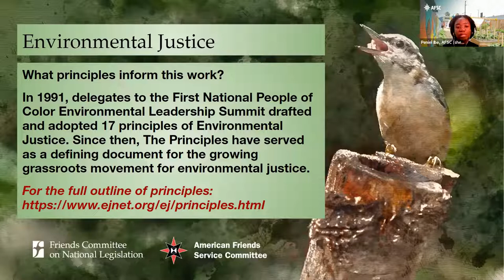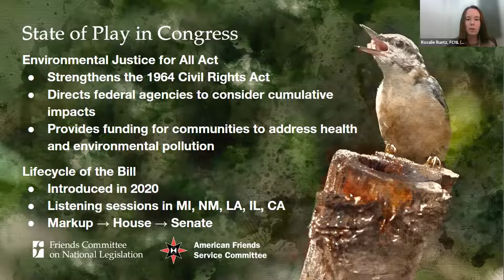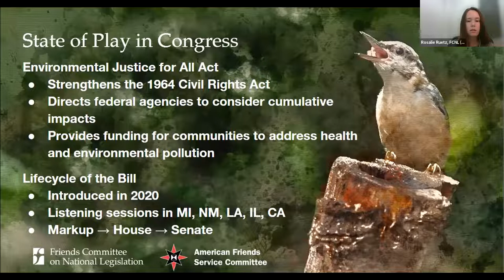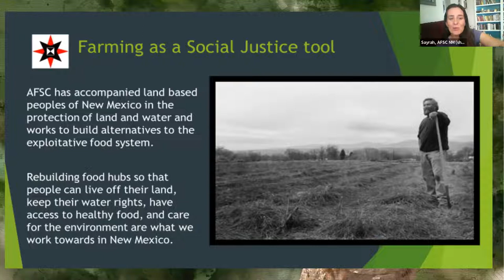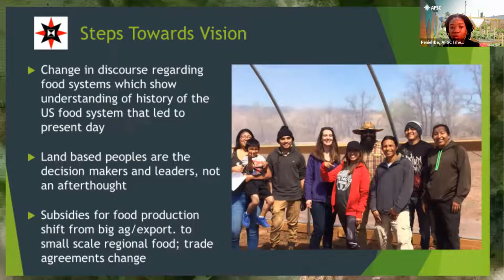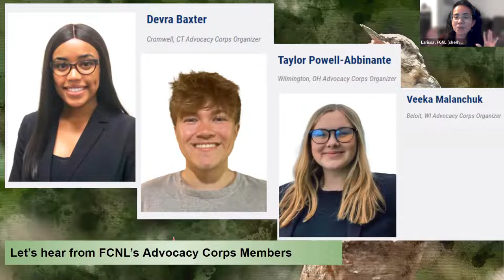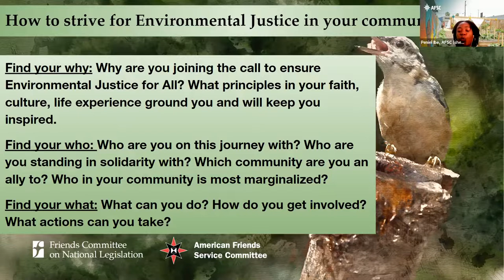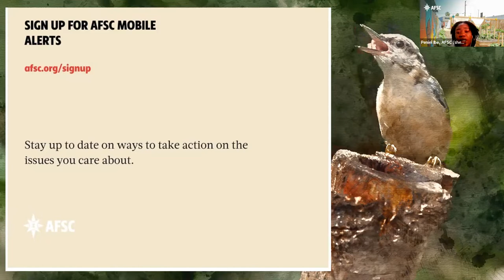A Quaker Call: Environmental Justice for All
On May 4, a panel of Quaker advocates and community leaders shared how you can promote environmental justice in your community.

- Analysis of the Environmental Justice for All Act;
- insights from a panel of young adults doing environmental justice advocacy;
- and an opportunity to learn how to advocate for environmental justice in your own community.

SPEAKERS
- Rosalie Ruetz, FCNL’s Program Assistant for Sustainable Energy and Environment
- Larissa Gil Sanhueza, FCNL’s Young Adult Program Manager
- Peniel Ibe, AFSC’s Policy Engagement Coordinator
- Sayrah Namaste, Co-director of the AFSC New Mexico Program

Three members of FCNL’s Advocacy Corps:
- Taylor Powell-Abbinante (OH)
- Veeka Malanchuk (WI)
- Devra Baxter (CT)